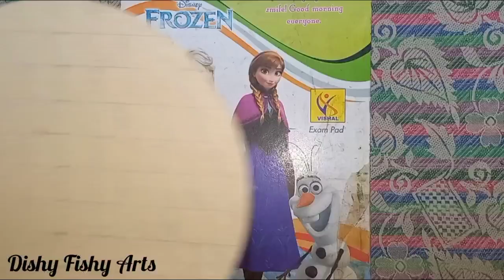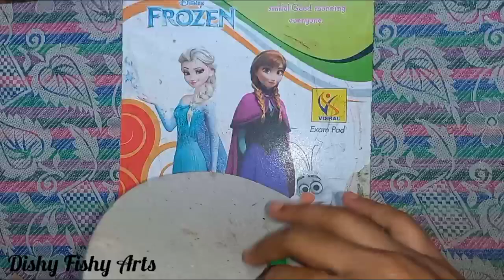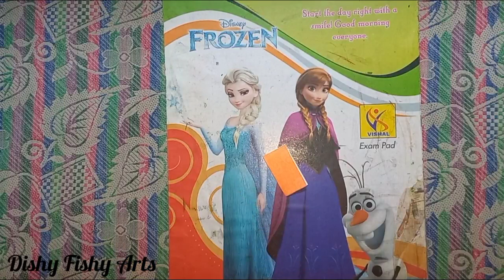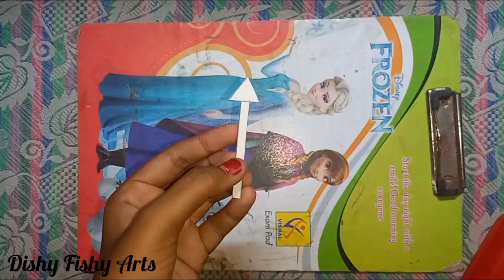Room Decoration paper wall mate|| Wall hanging|| Best out of waste:Trendy Wall Decor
Dishy Fishy Arts 🎨